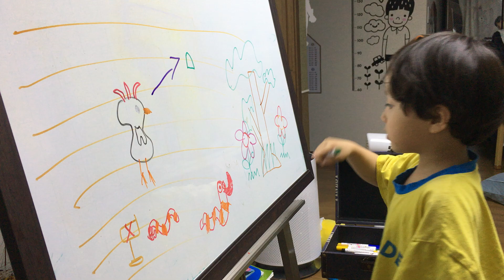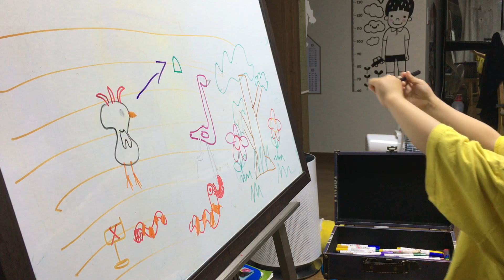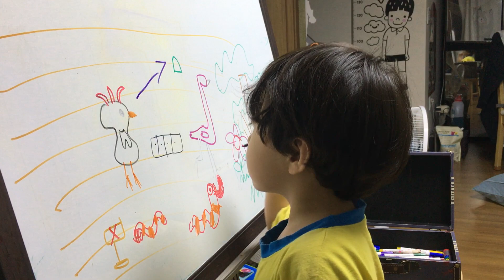[그림그리는아이] 꼬모가 벽에 낙서해요 2편 | 유아미술 | 아동미술 | 지세리다